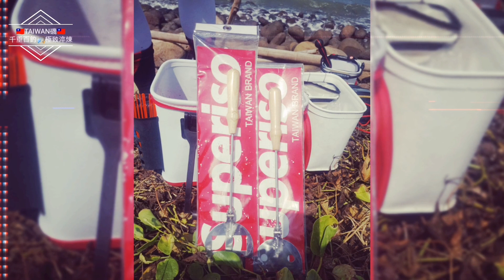※磯釣※★✩茲釣日記✩★大風吹釣行_挑戰大逆風_帶著萌神去吹風_台南七股潟湖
就能在第一時間收到資訊喔
不嫌棄的話也希望各位能點個喜歡並分享影片
讓更多喜歡磯釣的朋友一起來討論磯釣的大小趣事
一起分享磯釣樂趣
一起享受磯釣魅力
謝謝各位！